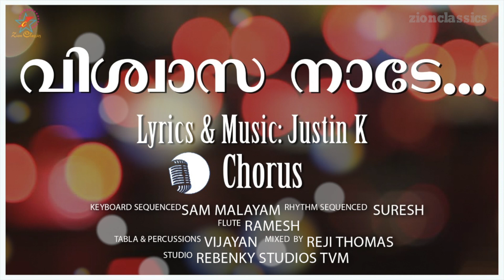വിശ്വാസ നാടേ | Vishwasa Nade | Justin K | Jino Kunnumpurath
JUSTIN K സംഗീതവും രചനയും നൽകിയ "വിശ്വാസ നാടേ" എന്ന മനോഹര ഗാനം നിങ്ങൾക്ക് ഇഷ്ടപെടും എന്ന് കരുതുന്നു.

♪ Song                         -  Vishwasa Nade
♪ Lyrics & Music          -  Justin K
♪ Tabla & Percussions -  Vijayan
♪ Flute                          -  Ramesh
♪ Rhythm sequenced   -  Suresh
♪ Keyboard Sequenced - Sam Malayam
♪ Recorded and mixed  - Reji Thomas
♪ Studio                         - Rebenky Studios Trivandrum.